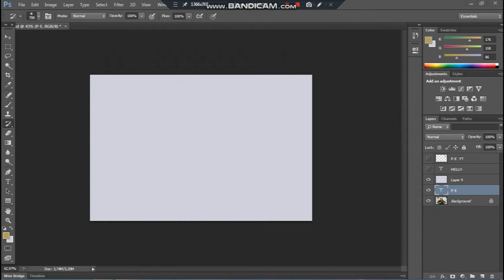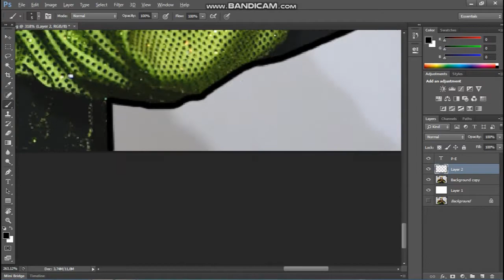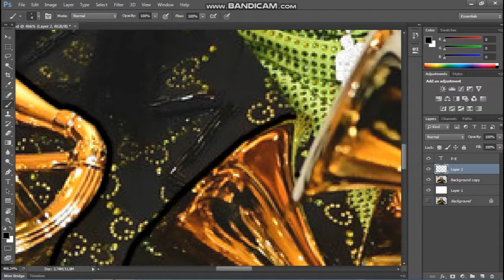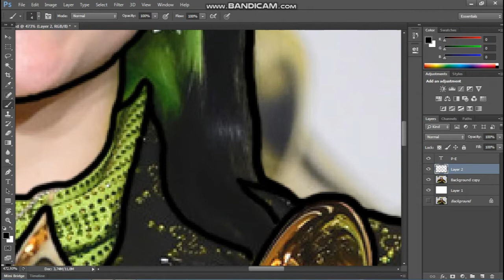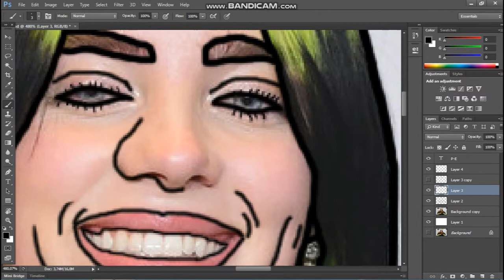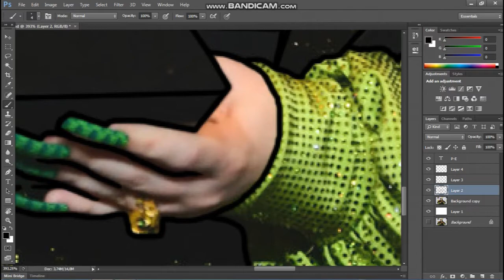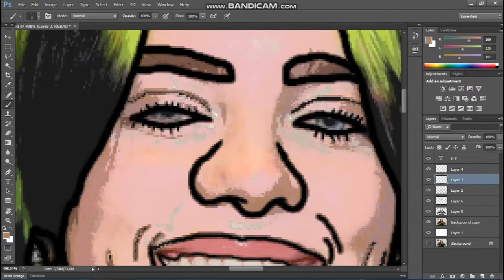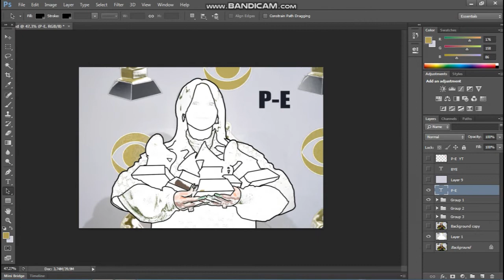Cartoon Speedart For Billie Eilish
I painted it for a very long time, and you can see it in a short time.
Of course you can rewind this short video too.

I painted - Billie Eilish Pirate Baird O'Connell
is an American singer and songwriter.

I also know that you all drew it much better
than me.
I'm just learning. I think that with every video it will be better

I am grateful to everyone
who could see and appreciate it positively.

PAINT EVERYTHING